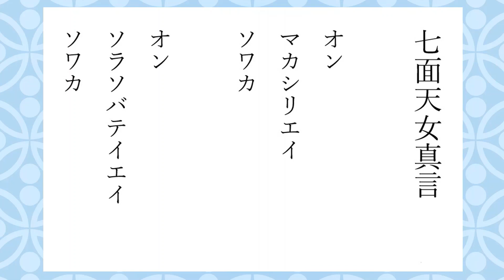七面天女真言(しちめんてんにょしんごん) 仏法守護 招財招福 家内安全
七面天女は、七面大明神とも呼ばれ日蓮宗系において法華経を守護するとされる女神です。七面天女は当初、日蓮宗総本山である身延山久遠寺の守護神として信仰され、日蓮宗が広まるにつれ、法華経を守護する神として各地の日蓮宗寺院で祀られるようになりました。
七面天女は、「吉祥天」とも「弁財天」とも言われています。